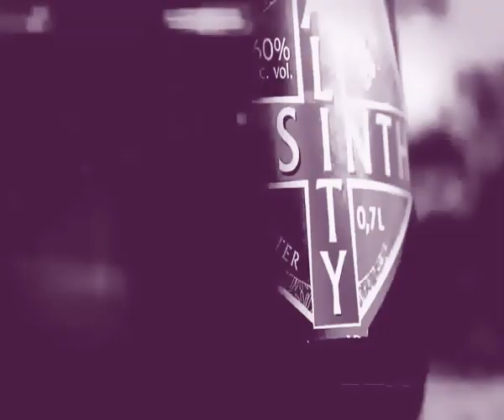Evil Night Together ... Jill Tracy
Jill Tracy - Evil Night Together

I'll hold your hand while they drag the river
I'll cuddle you in the undertow
I'll keep my hand on your trigger finger
I'll take you down where the train tracks go

Let's wile away the hours
Let's spend an evil night together

We'll drink a toast in the torture chamber
And you'll go down on a bed of nails
We'll rendevous in cold blood
I'll tie you up to the third rail

Who's gonna make you a hero
Who's gonna blow you away
Hold it right there

It's a multiple down in solitary
And you'll uncover the evidence
Shanghaied by a fishnet stocking
I'll hold you close while they dust for prints

No need for cake or flowers